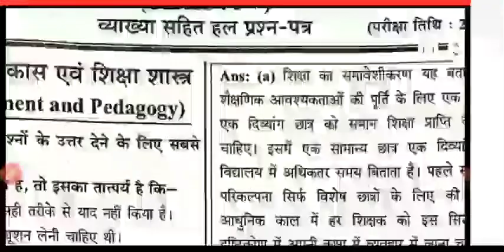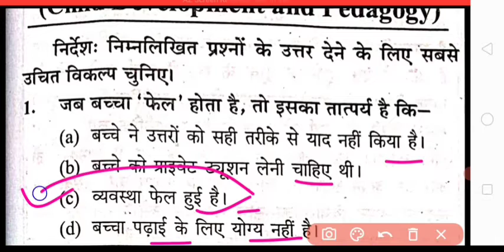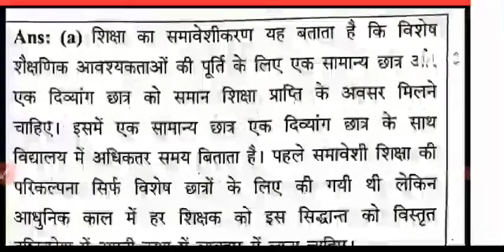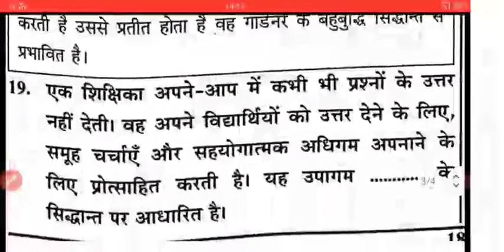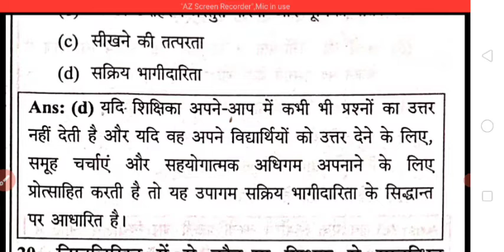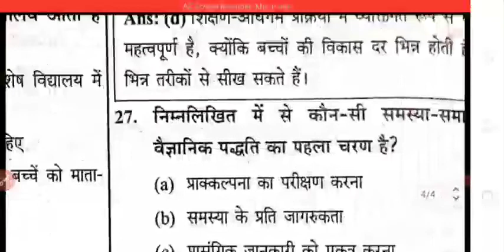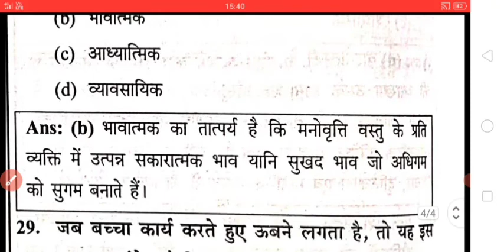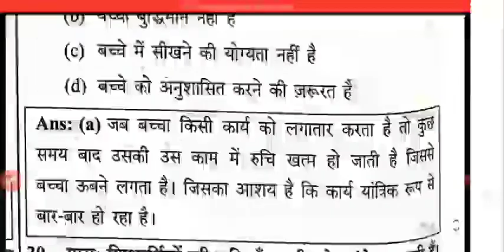ctet previous year paper analysis ll cdp paper 2012 ll passion competition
ctet previous year questions paper

search query
CDP by passion competition
ctet paper
CTET 2014 paper
ctet 2014 CDP paper
ctet previous year questions paper solution